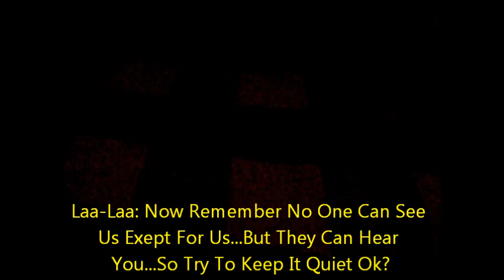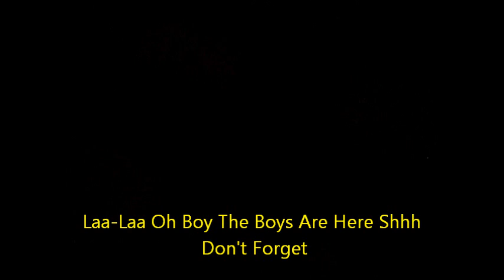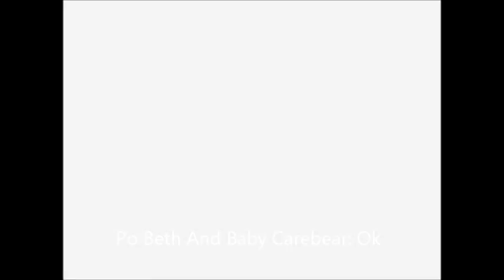DLR's Birthday The Movie Part 2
I Guess It's Time For The Invisible Detectives To Help DLR To Tell The Boys The Secret :)

Enjoy :D